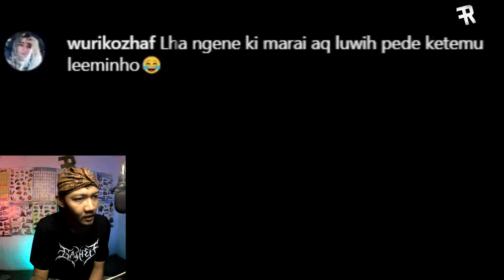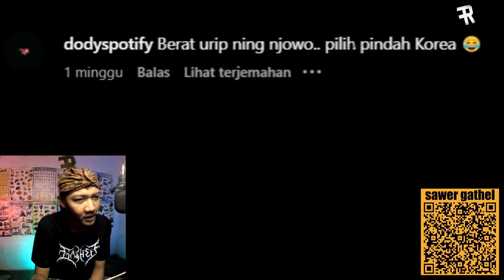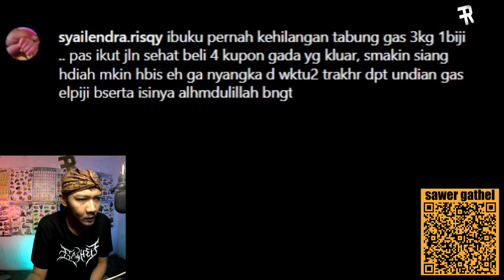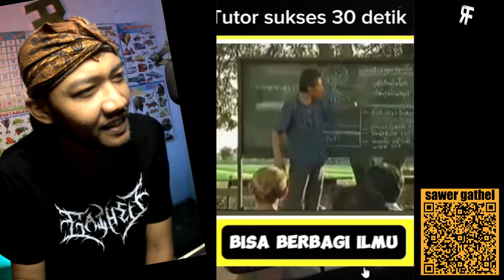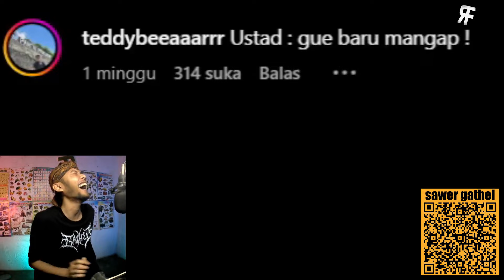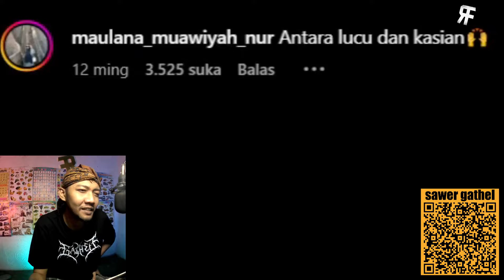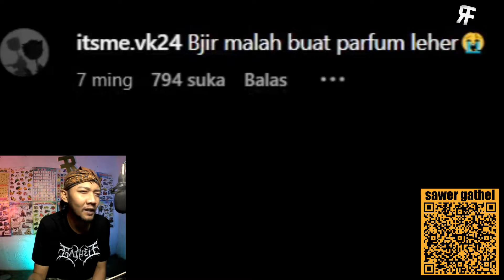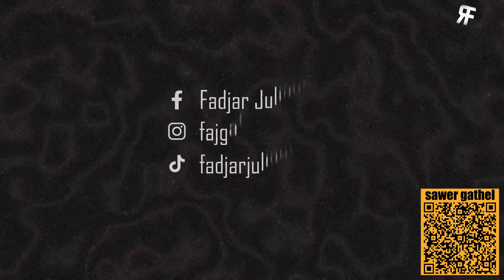Meme Random Lagi! Reaksi Kocak ke Meme-meme Gokil Terbaru! | reaction memem jawa 202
Kali ini kita kembali dengan kumpulan meme random yang dijamin bikin ketawa! Dari yang absurd, kocak, sampai yang bikin mikir, meme-meme ini emang nggak pernah gagal buat nyegerin hari.

Ikut seru-seruan bareng reaksiku, dan kasih tahu di komentar meme mana yang paling bikin ngakak!

Yuk, nonton sekarang dan enjoy meme random kali ini!